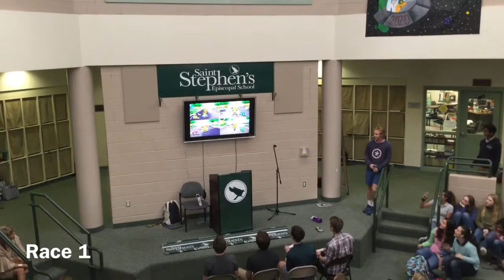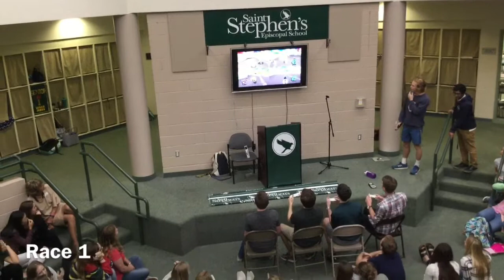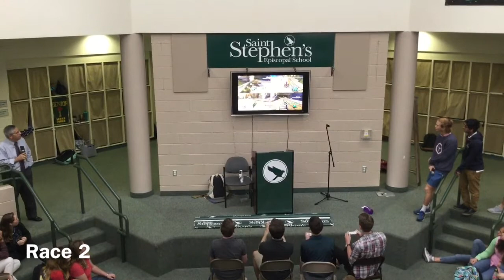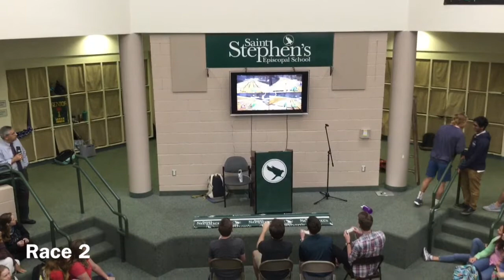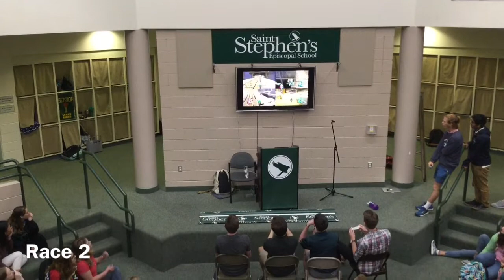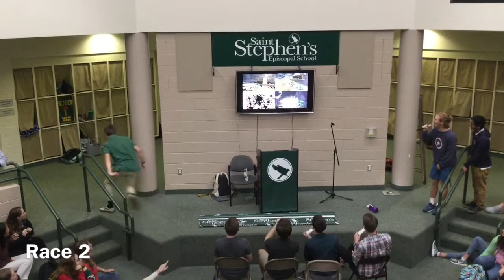Rowdy Mario Kart spirit event assembly